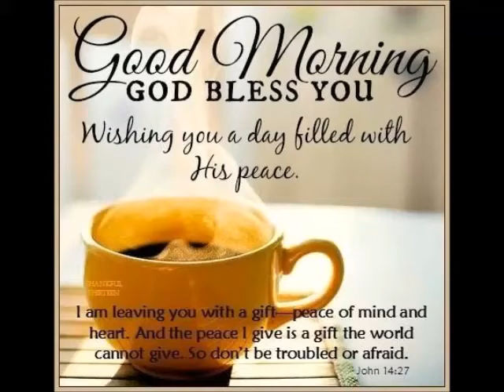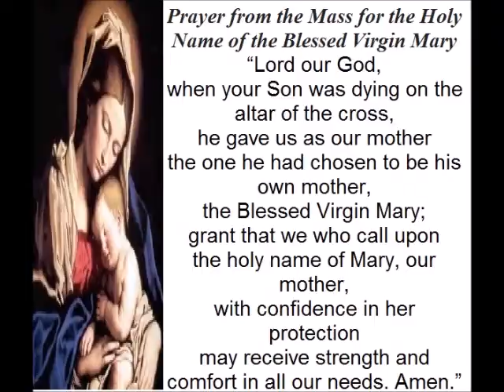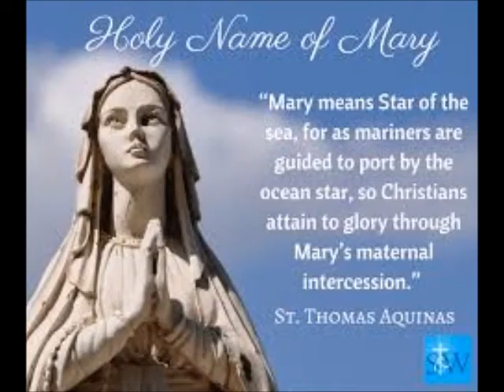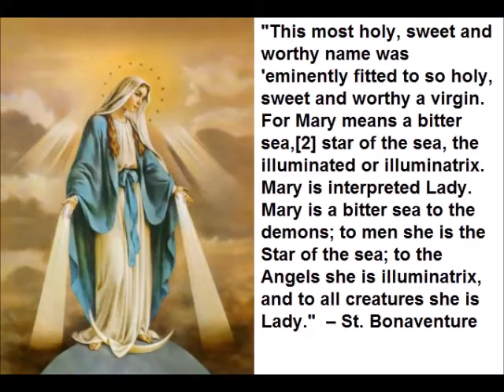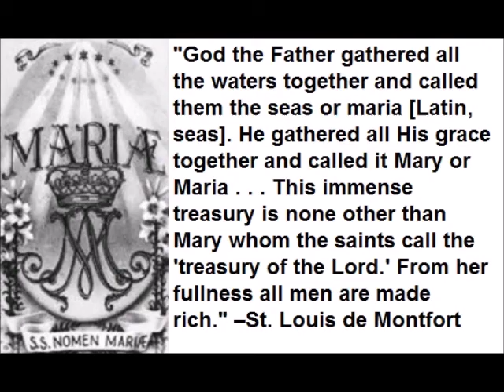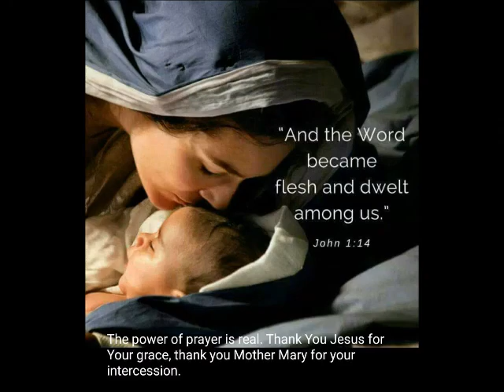Spiritual Reflection 12th Sept 2020 by Mr Singmar Corera